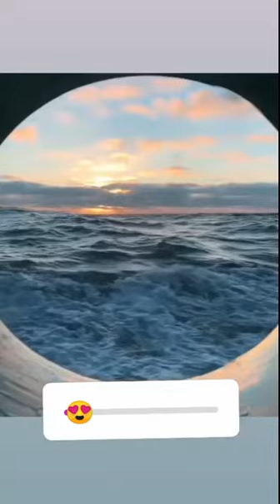corona virüsü şüphelisi - deri değiştiren yılan -selde sörf yapan adam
Dikkat bu görüntü rahatsız edici olabilir! Corona virüsünün Çinde çıkmasına şaşırmamalı. Çünkü yedikleri şeyleri sayarken midesi bulanıyor insanın. Corona virüsü, hayvandan insana ağız yoluyla, insandan insana ise hapşırma, öksürme ve konuşma esnasında havaya atılan damlacıklarla geçebiliyor. Son olarak Aksaray'da 9'u Çinli 3'ü Türk toplam 12 kişi Corona şüphesiyle hastaneye kaldırıldı. (Video Çin'de bir hastanede çekilmiş)